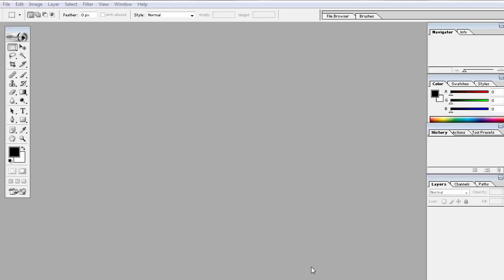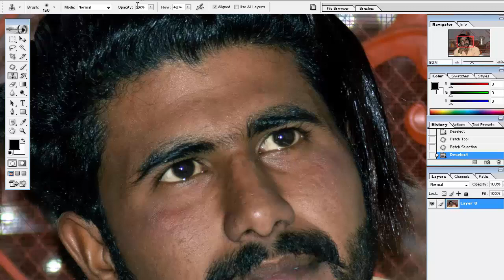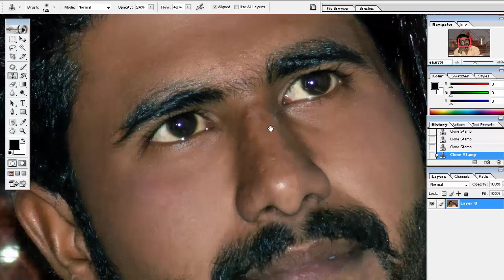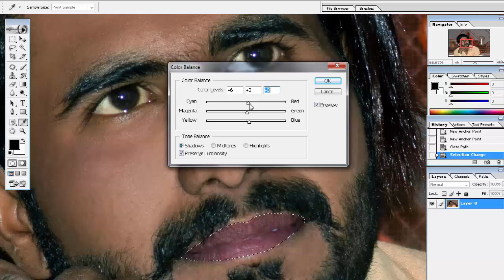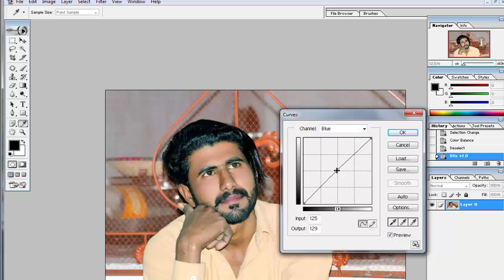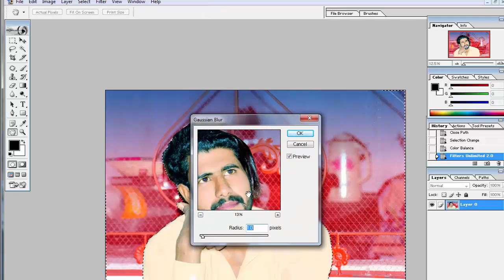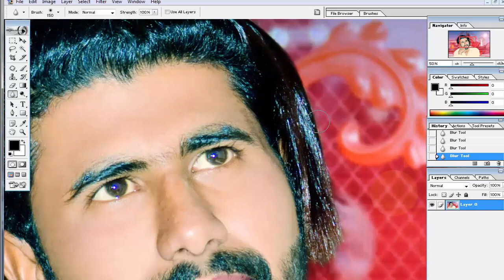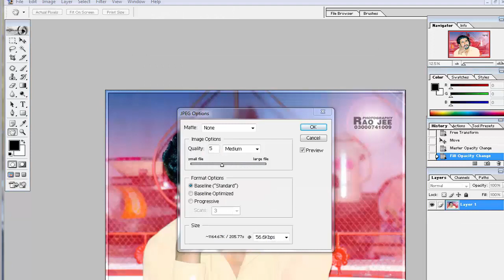Adop Photoshop 7.0 background cheng Effect full Episode /2020/Watch full video Dono't skip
Plz Full watch video
Adop photoshop py pics kesy Edit krain
This is very importent video

photoshop and photography ab Asaan
2020 ki New trick's

2020 ki New trick's